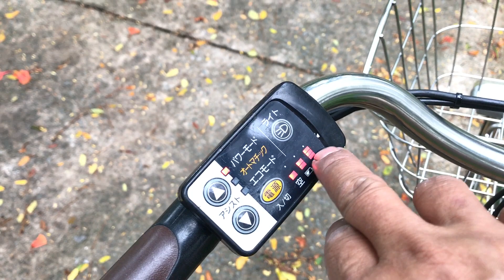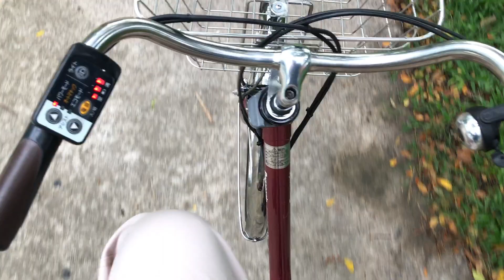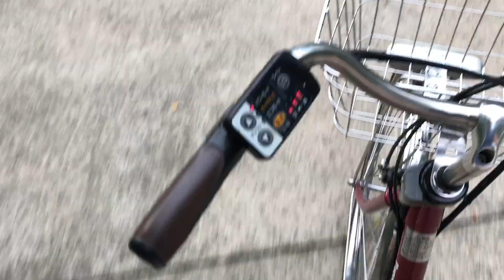X367: Xe đạp điện trợ lực Panasonic nguyên zin hàng Nhật bãi - TpHCM